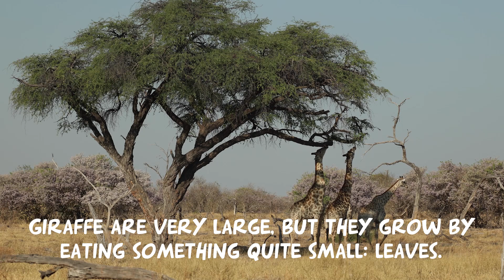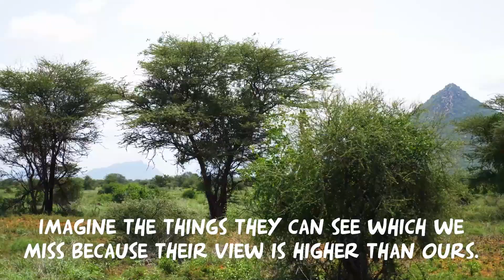Giraffe - Learning From Nature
This morning is the third week of our series ‘Learning from nature’. In this series we will be looking at four creatures in the Animal kingdom and what we can learn from them. Today we will be looking at The Giraffe.

Takeaway:
“But you, O Lord are a shield around me; you are my glory, the one who holds my head high.”
Psalm 3:3